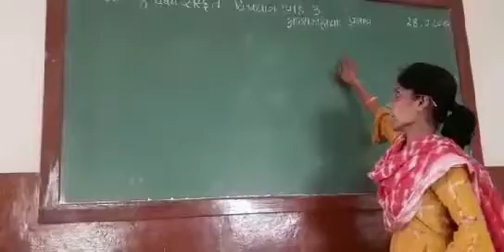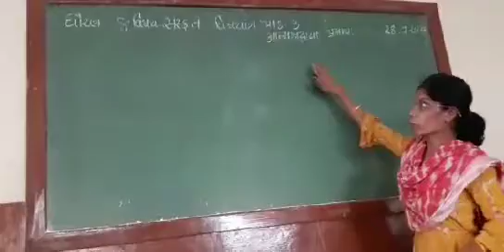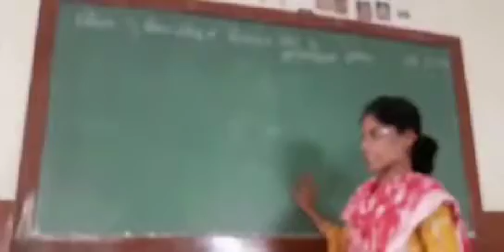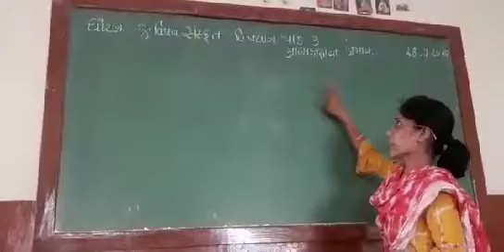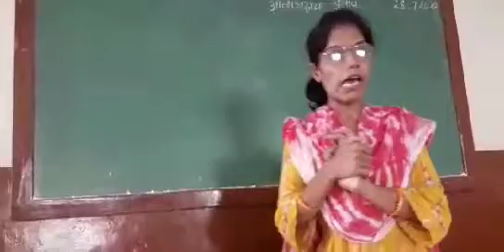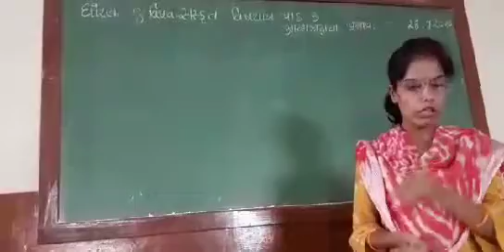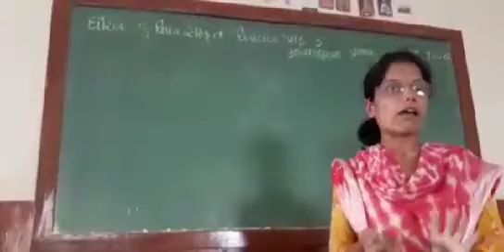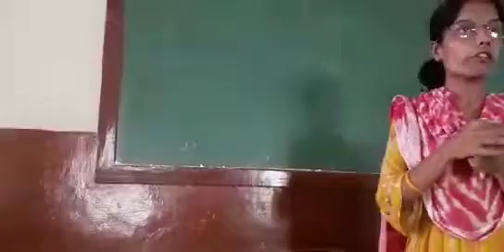ધોરણ 8 આત્મશ્રદ્ધા નો પ્રભાવ વિષય - સંસ્કૃત , ભાગ - 1